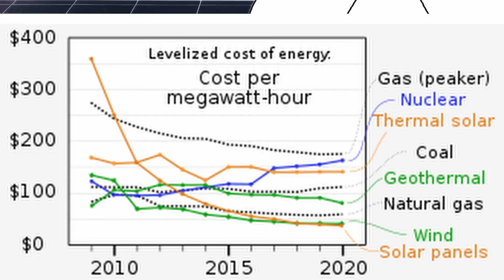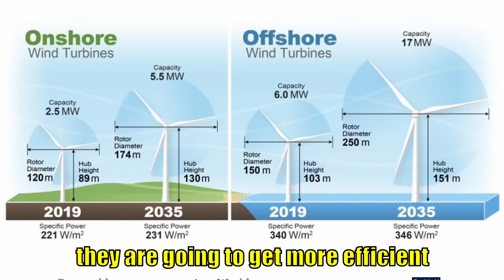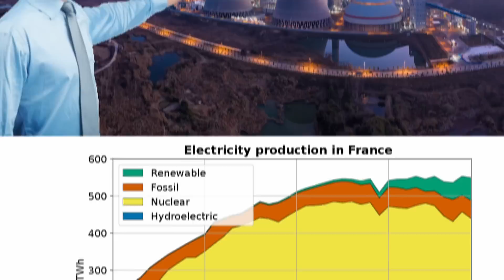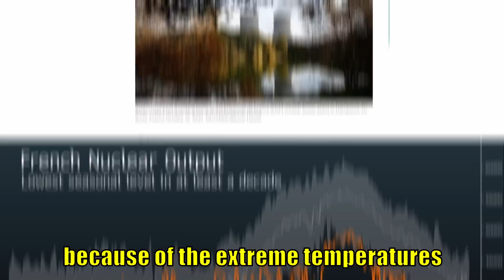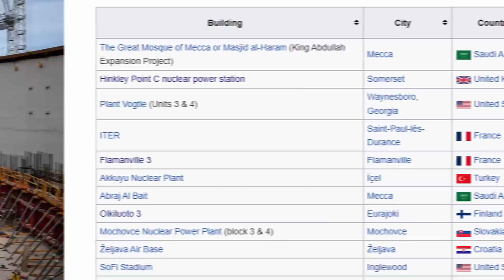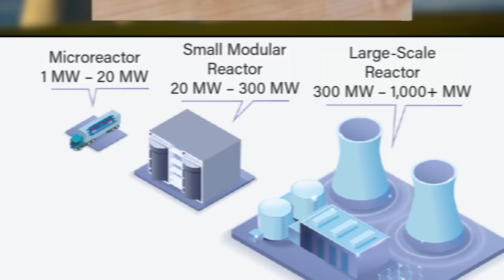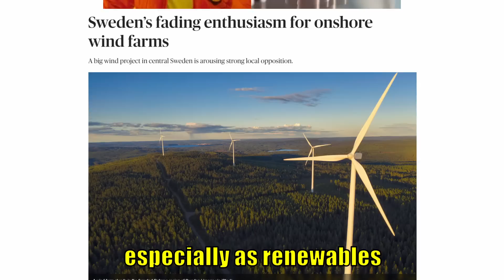Is nuclear the ultimate energy form?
Because the discussion about energy production methods has increased lately, nuclear energy is in the spotlight once again. Is there are place for nuclear power in the future of energy production, or has it lived past its time and is just an expensive failure?